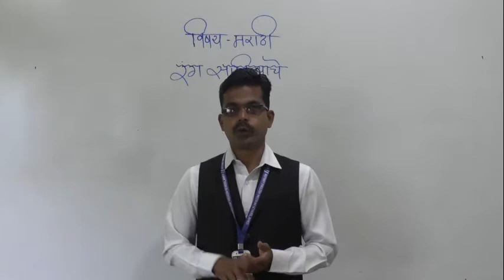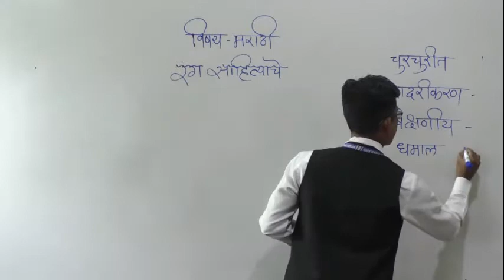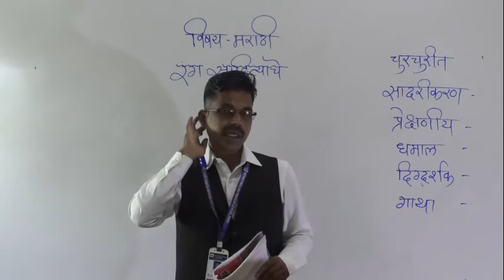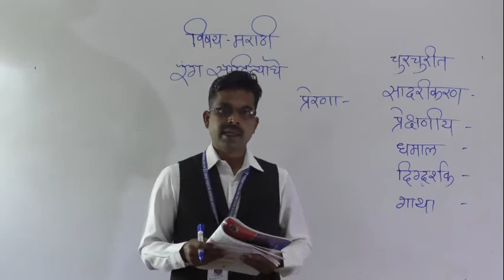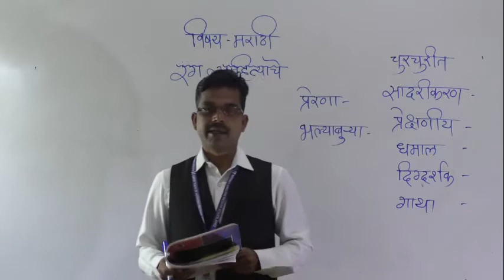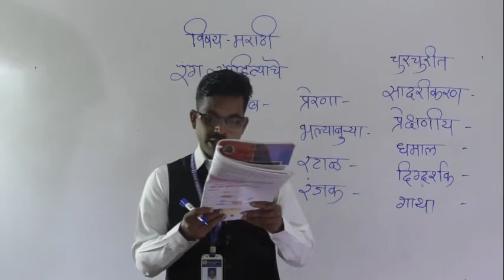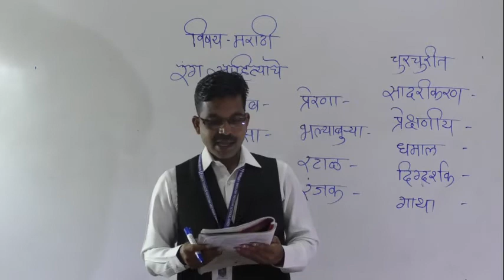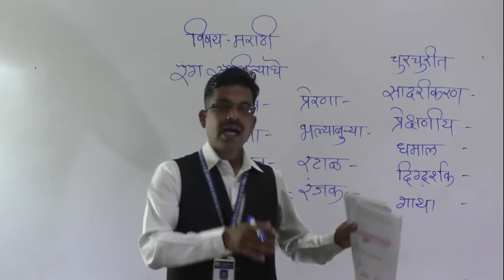CLASS X SUB MARATHI TOPIC RANG SAHITYACHE PART 2